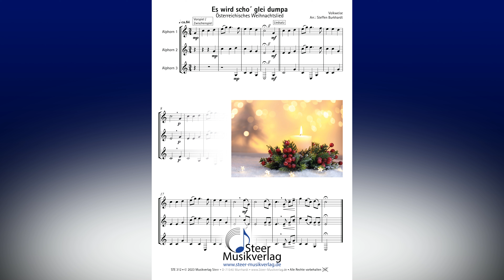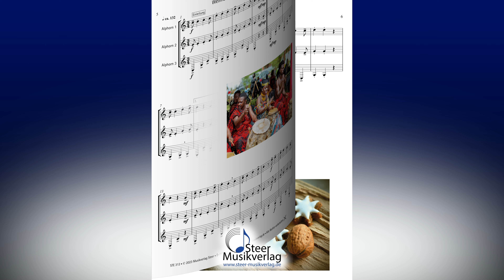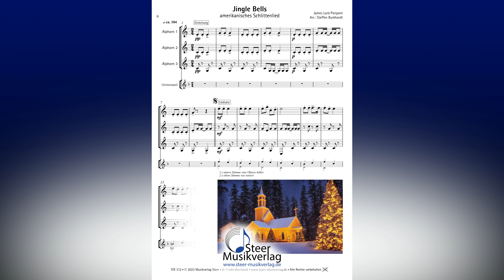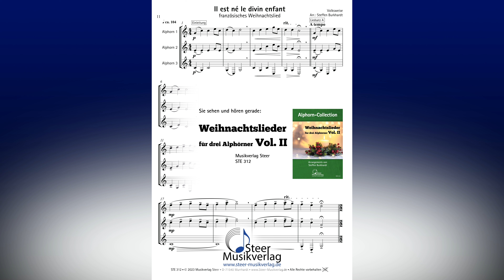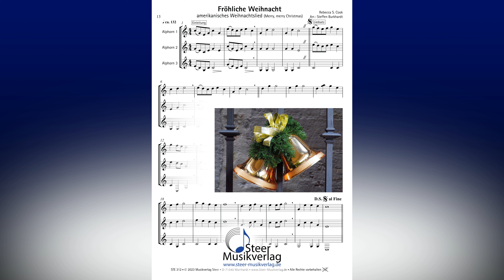STE 312 Alphorn Collection Weihnachtslieder Vol II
Die Alphorn-Collection
STE 312 Weihnachtslieder für 3 Alphörner Vol. II   Arr.: Steffen Burkhardt

In der “Alphorn- Collection” werden traditionelle Stücke aus der ganzen Welt bearbeitet und für Alphorn arrangiert. Oftmals gibt es noch zusätzlich Vor-, Zwischen- oder Nachspiele. Der Liedsatz kann bei den Stücken beliebig oft wiederholt werden und gerne auch durch die Zwischen- oder Nachspiele voneinander abgetrennt werden. An einigen Stellen mit hohen Tönen gibt es Alternativen: Hier können, um die hohen Noten zu umgehen, auch gerne die etwas kleiner gedruckten (tieferen) Noten gespielt werden.

Alphorn Songbox: Weihnachtslieder für drei Alphörner Vol. II
Inhalt:
0:03 Es wird scho´ glei dumpa
1:04 Eyenga mbotama
2:10 Als du geboren warst
3:27 Jingle Bells
4:38 Il est né le divin enfant
6:20 Fröhliche Weihnacht